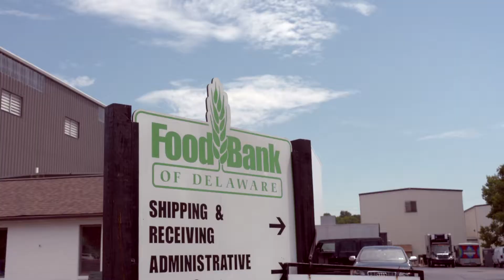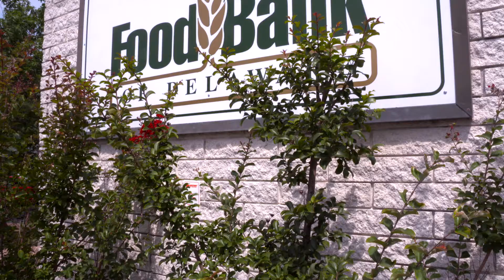Creating a Bold Future Capital Campaign